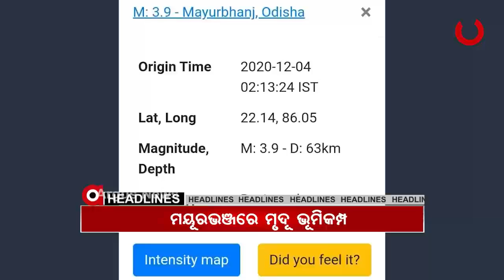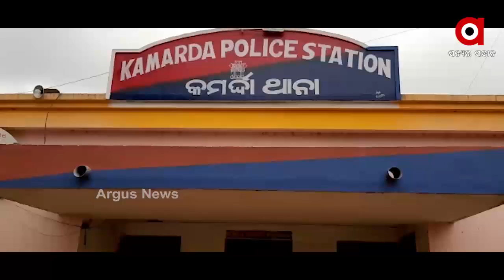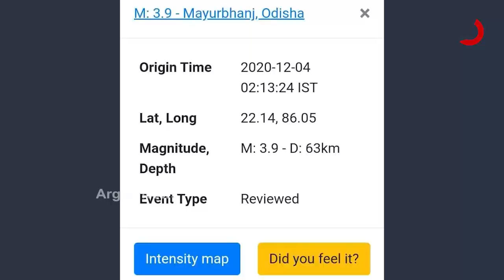Argus Update News 11Am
70 ଲକ୍ଷ ଟଙ୍କା ଚୋରା ଚନ୍ଦନ କାଠ ଜବତ
ମହାନଦୀ ଜଳ ବିବାଦ ମାମଲାରେ ବାହାରୁନି ନିଷ୍କର୍ସ...
ସୋର ପରେ ଜଳେଶ୍ୱରରେ ଏଟିଏମ ଲୁଟ୍…
ଆଜି କୋରୋନା ମୁକାବିଲା ନେଇ ସର୍ବଦଳୀୟ ବୈଠକ...
ହାଇଦ୍ରାବାଦ ନଗରପାଳିକା ନିର୍ବାଚନ...
ଥରିଲା ମୟୂରଭଞ୍ଜ ଜିଲ୍ଲାର କିଛି ଅଞ୍ଚଳ...
ଆଜି ଦୁଇ ଦିନିଆ ଓଡ଼ିଶା ଗସ୍ତରେ ଆସୁଛନ୍ତି କଂଗ୍ରେସ ରାଜ୍ୟ ପ୍ରଭାରୀ ଚେଲ୍ଲା କୁମାର...
ଜେଲ ଗଲେ ପ୍ରଦୀପ ପାଣିଗ୍ରାହୀ
ଚାଷୀକୁ ଦଳି ଦେଲା ଦନ୍ତା...